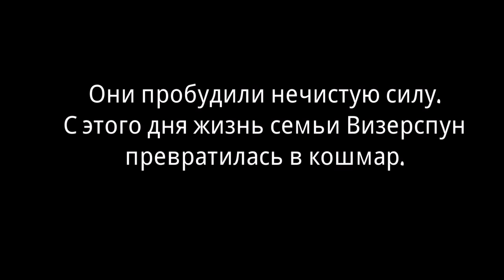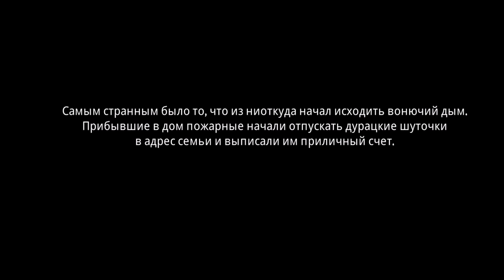Ben The Exorcist | Обзор и прохождение игры | Game Play | Let's Play #14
Присоединяйтесь!